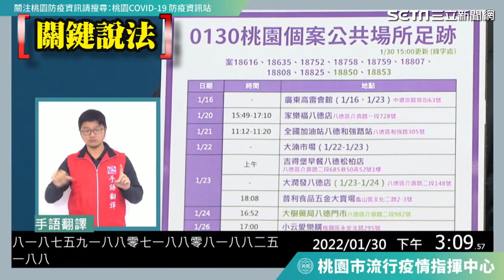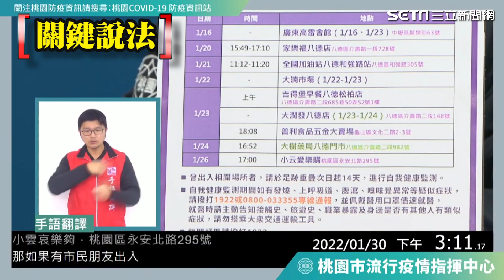桃園+8！入列9處足跡 亞旭居隔員工落跑罰30萬│政常發揮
友邦連結區
◎ 訂閱【三立新聞網】最新影片搶先看